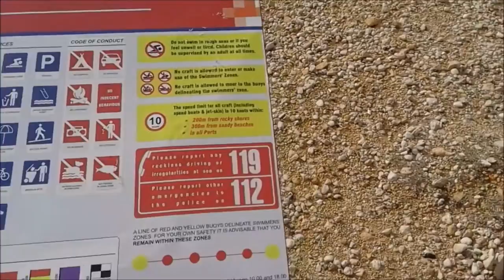Beautiful Malta Qawra - Seaview in December 2016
Seaview in Qawra - on Malta Island

Good place for the winter

Temperatures 15 -18 grades